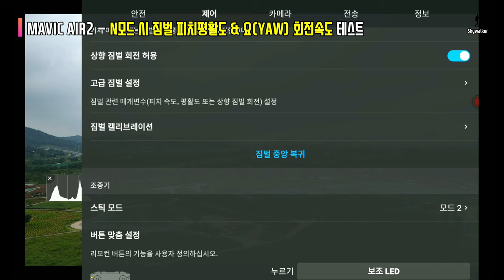매빅에어2│Mavic Air2│펌웨어 업데이트 테스트 2│Firmware Update v0340│Digital 4x Zoom│측면 비행 비활성화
DJI 매빅에어2 8월 10일 펌웨어 v0340 테스트 영상입니다.
변경 된 베터리 UI 소개
1:03 짐벌과 요(YAW) 회전속도 및 평활도
2:12 비디오 모드 시 1080P 4배, 4K 2배 줌 기능 테스트 - 3가지의 줌 컨트롤 방법 소개
4:59 측면 비행 비활성화 시 회피 기능 테스트
[한글 자막 추가]

DJI Mavic Air 2 firmware v0340 test video on August 10th.
Introducing the changed battery UI
Gimbal and yaw rotation speed and smoothness
1080P 4x, 4K 2x zoom function test in video mode-Introduction of 3 zoom control methods
Evasion function test when side flight is disabled